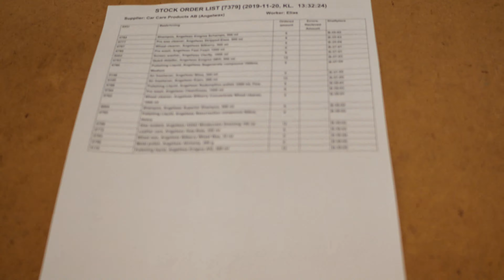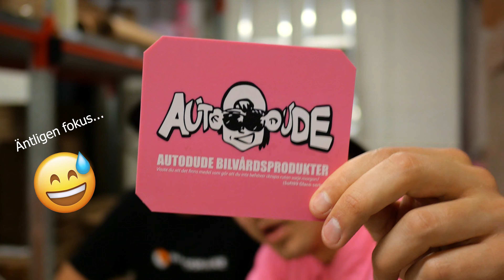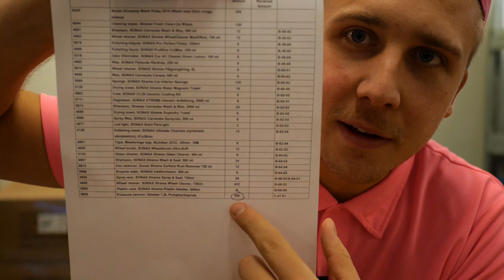Linus på lagret inför Black Friday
I detta avsnitt får vi hänga med Linus en stund på lagret. Vi får se hur vi arbetar på lagret, detta innefattar packning av ordrar, mottagande av leveranser samt höra lite om några produkter ur vårt sortiment.

Kommentera om ni gillar denna typ av film och vad ni önskar se framöver.

Produkter vi visar och nämner i denna video:

Förtvättsmedel: autodude.se/produkt/fortvattsmedel_king_carthur_control_snow_foam/yt?
Flygrostlösare: autodude.se/produkt/rostlosare_valetpro_dragons_breath/yt?
Poleringspaket : autodude.se/produkt/poleringspaket_oscillerande_tokya_op5_all_in_one_deluxe/yt?